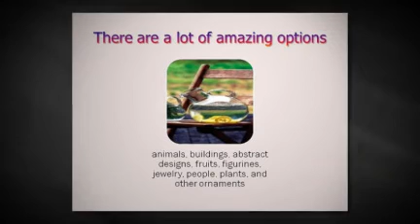Intricate and Elegant Art Work - Glass Art Sculptures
- Find out how you can get intricate and elegant glass art sculptures